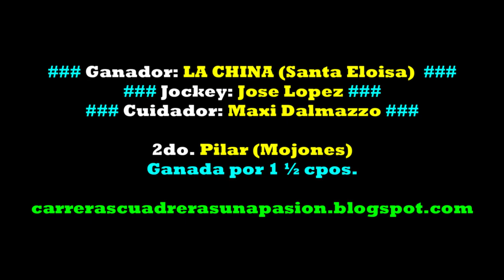LA CHINA, Club Hipico Feliciano, ER (18/09/2022), CLASICO 350mts.